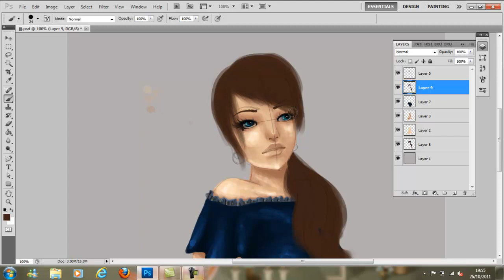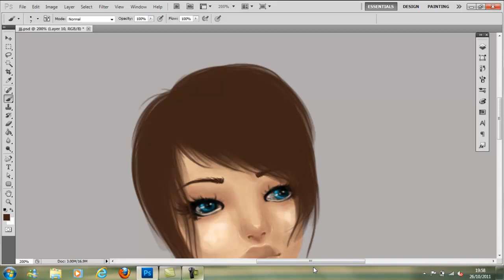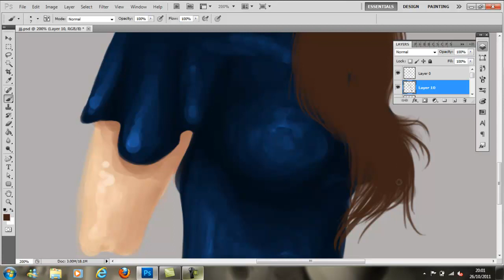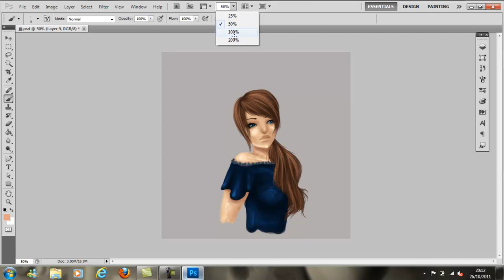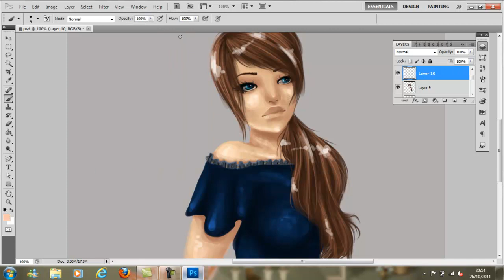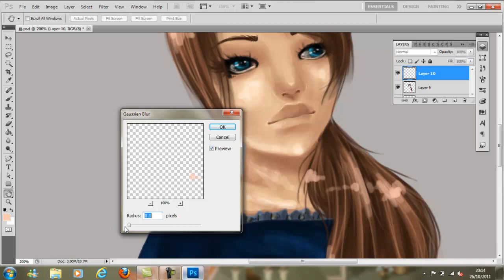Hair Tutorial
Wacoom Bamboo One Pen Tablet used
Took around 20 minutes to do
Image speed is 2x
Video edited in Camtasia Studio